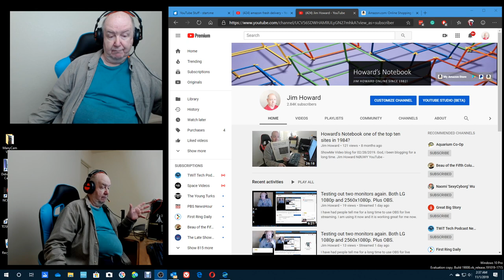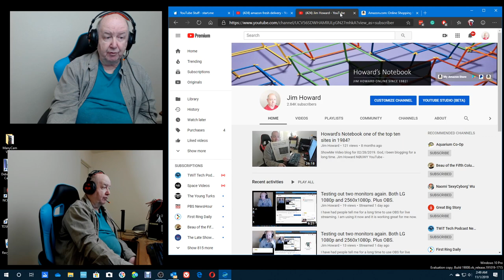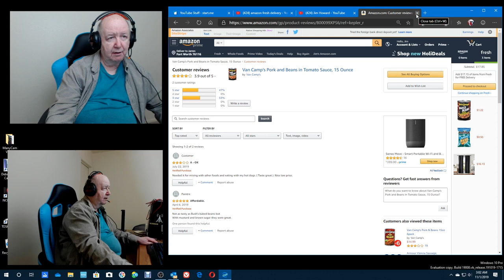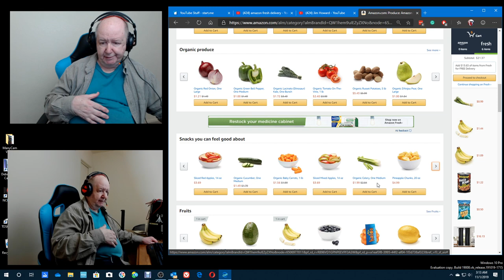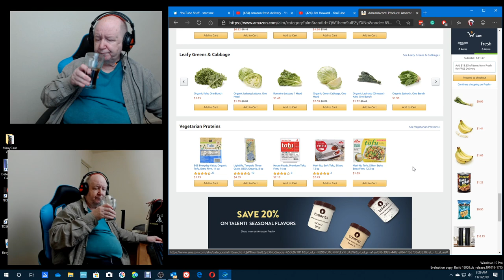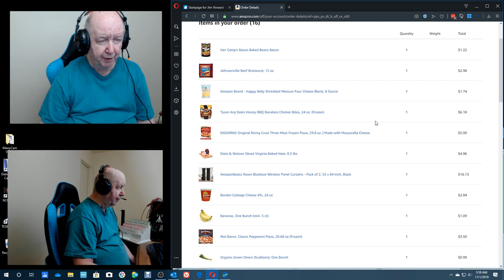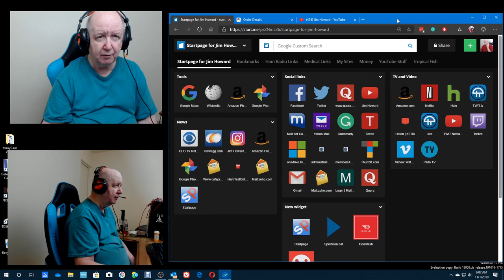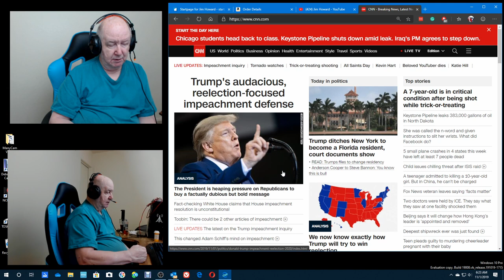Ordering food from Amazon Fresh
This was me ordering food from Amazon Fresh.  We had ordered food from Amazon in the past a few times.  After that, we started ordering from Walmart.  But this was our first order from Amazon Fresh.

Here is the Siliver Spring MD great vegan eating place that I talk about in this video.
Great place.  But their web site sucks.

Amazon Fresh